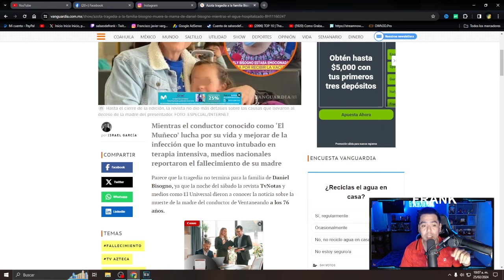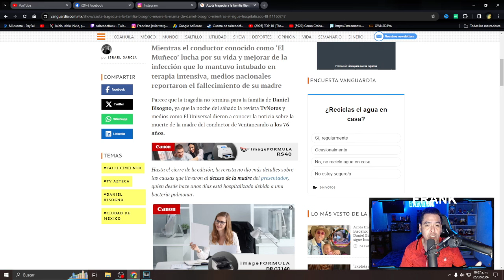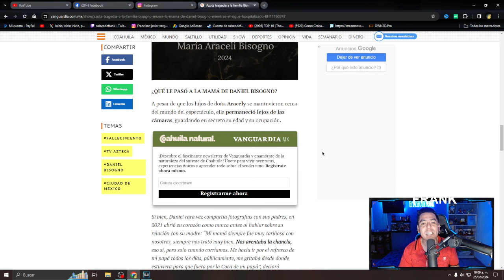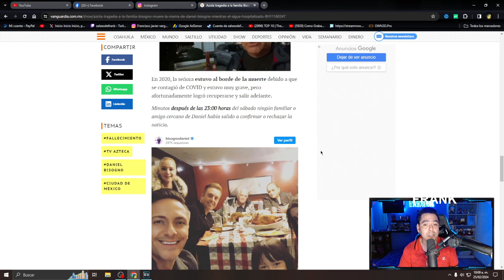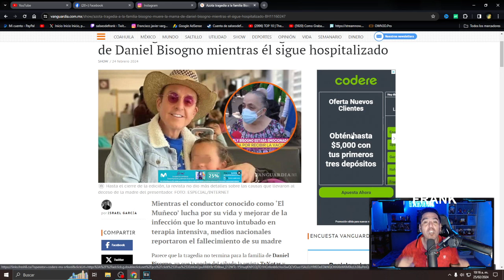MADRE DE DANIEL BISOGNO FALLECE ES DICEN QUE ES BRUJERIA